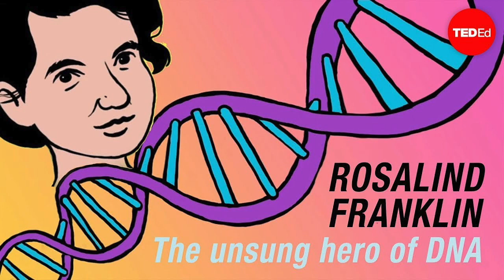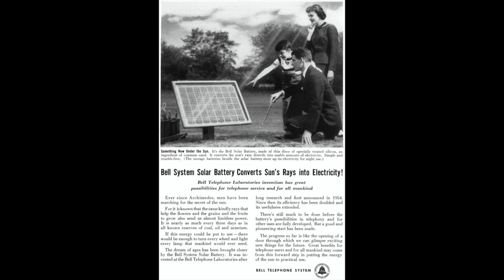This Day That Year AKA TDTY ||SE1EP3 April 25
Here's today's share of brain candy!